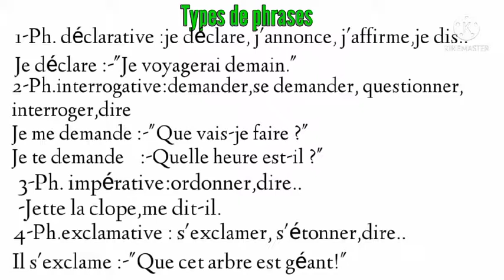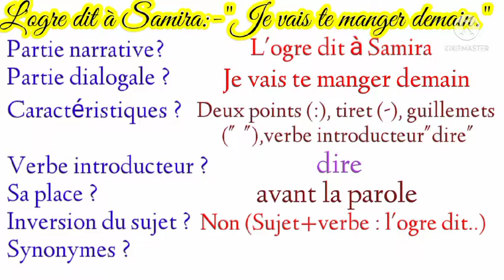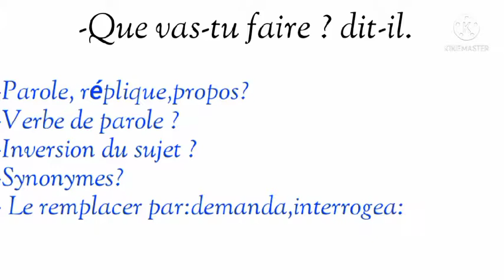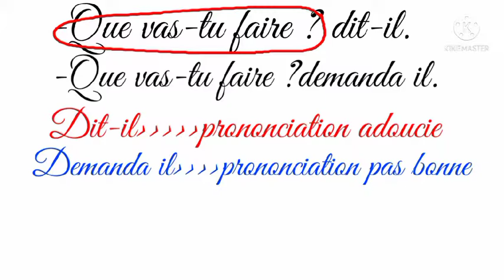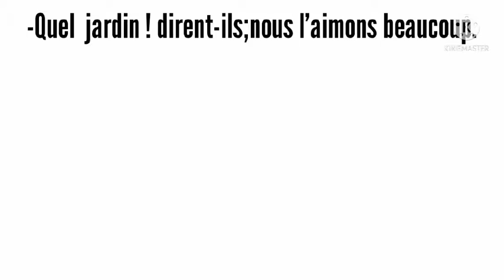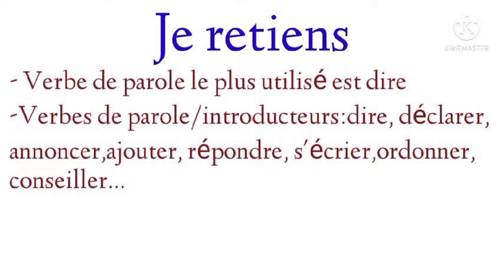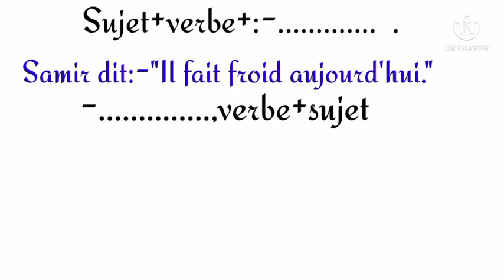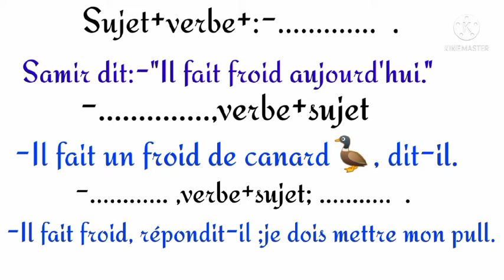le dialogue تعرف على الحوار،مميزاته وأفعال الكلام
le dialogue en français,
le dialogue de 5e année,
le dialogue de 6e année,
le dialogue de 6e année primaire,
b dialogue,
le dialogue ce2,
le dialogue cm1,
le dialogue cycle 3,
le dialogue cm1 exercices,
le dialogue ce2 evaluation,
c dialogue,
le dialogue de 4e année,
d dialogue,
le dialogue exercices ce2,
e dialogue,
le dialogue français,
le dialogue français 5ème,
le dialogue français facile,
apprendre le français dialogue,
fle dialogue,
fle dialogue a1,
f dialogue,
dialogue fle débutant
les caractéristiques du dialogue
identifier un dialogue dans un conte
reconnaître un dialogue
caractéristiques du dialogue
les verbes introducteurs
les verbes de parole
le dialogue au théâtre,
b dialogue,
le dialogue ce2,
le dialogue cm1,
d dialogue,
le dialogue entre deux personnes,
e dialogue,
le dialogue français,
fle dialogue,
fle dialogue a1,
f dialogue,
le dialogue leçon,
le dialogue lecon cm1,
le dialogue mes apprentissages,
le dialogue ponctuation
dialogue en français,
dialogue mes apprentissages en français 5,
dialogue pour apprendre le français,
dialogue français pour primaire,
dialogues 3aep,
dialogue actes de langage,
dialogue ce1
c'est quoi un dialogue
caractéristiques du dialogue
reconnaître un dialogue
qu'est-ce qu'un dialogue
rôle du dialogue
Verbes introducteurs
verbes introducteurs de paroles,
verbes introducteurs de parole exercices,
verbes introducteurs compte rendu,
les verbes introducteurs,
les verbes introducteurs exercices,
les verbes introducteurs de paroles